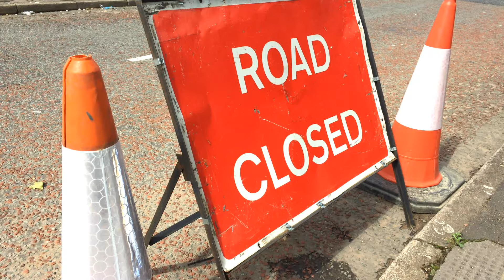Wastewater engineers on high alert with more rainfall expected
Rain has battered Merseyside, Cheshire and the rest of the region over the past few days.  And with the heavy rain set to return later this week, United Utilities wastewater team is on full stand-by, and drafting in extra resource.

The company is currently dealing with a 98% increase in flood related call-outs.

Tony Griffiths wastewater network manager explains in this audio recording the type of jobs being dealt with and how customers can protect their own drains from potentially becoming blocked.
Heavy rainfall and blocked pipes don’t mix.

Find out more here on how you can help keep pipes and sewers flowing